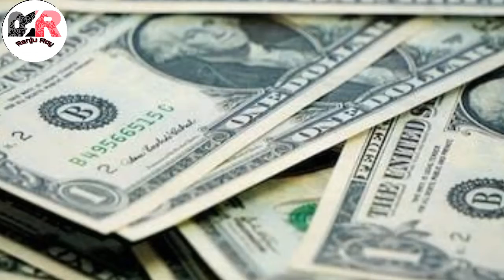Cristiano Ronaldo offered to Barcelona.